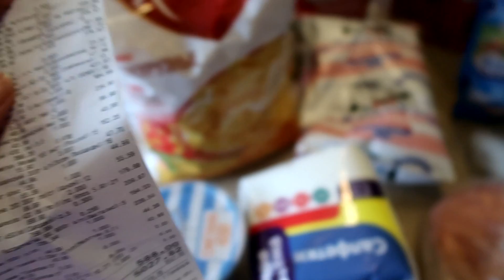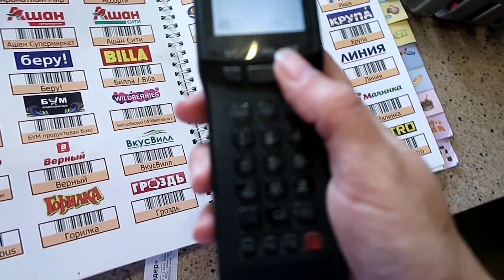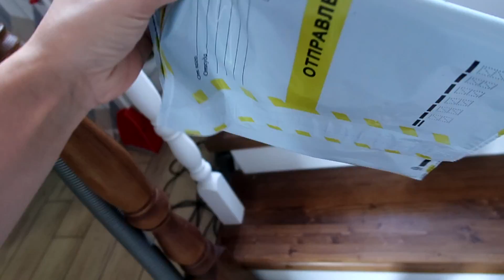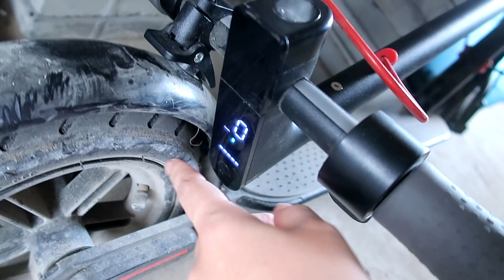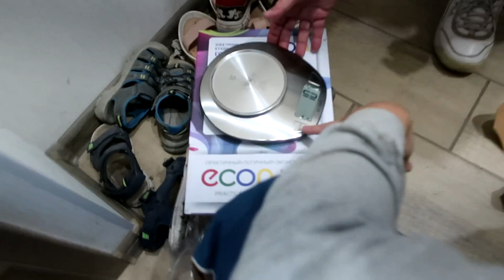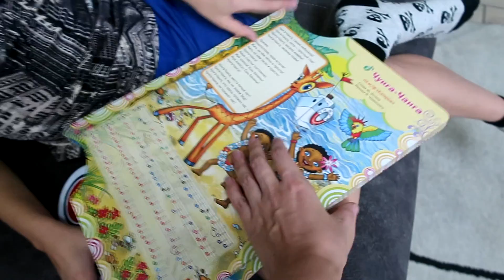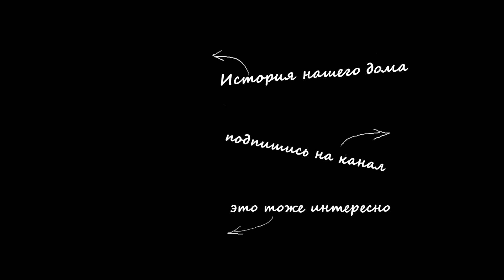vlog 🍁 Расстройство в магазине / сканирую покупки / бабушка посадила ирисы / заболел муж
При заполнении анкеты писать, что пригласил ДХ 931088 или Ялунина Анастасия